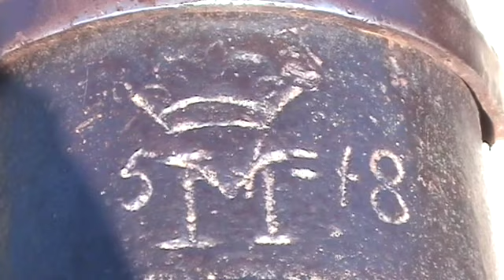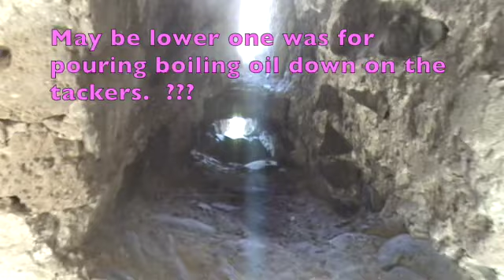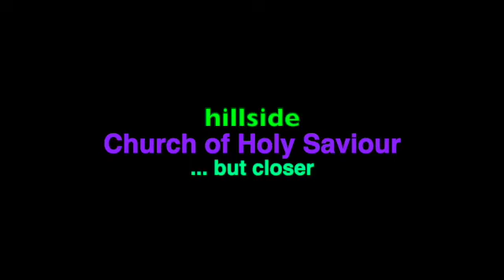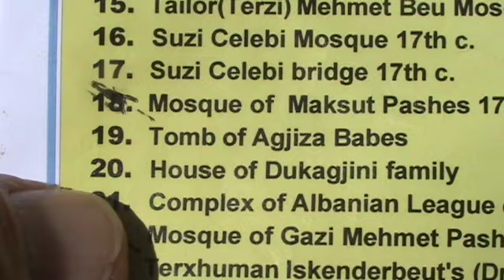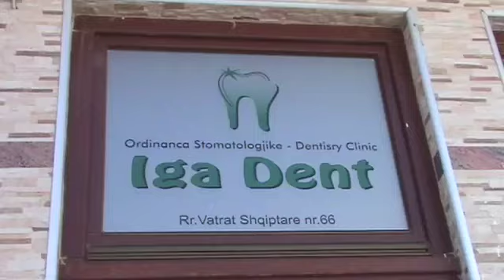123 BUL: Prizren 5: Holy Saviour CHR, multi spout public water fount SD 480p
00:00 INTRO * up to Prizren Fortress cont'd
00:26 hillside Church of Holy Saviour
02:30 *** Prizren Fortress
07:18 * hillside Church of Holy Saviour... but closer
08:51 Tomb of Agjiza Babes
10:36 * multi spout public water fountain